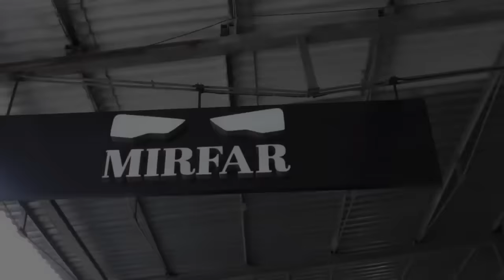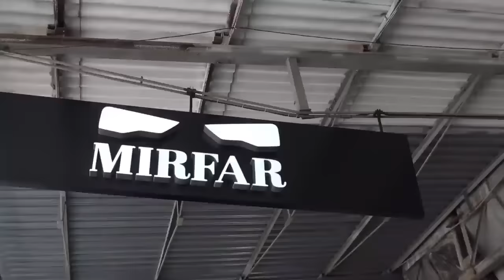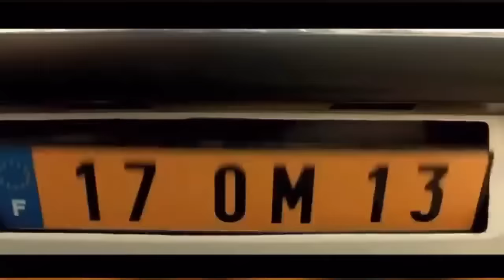Эконом Такси на Mercedes Benz C63AMG BRABUS | Drift Taxi Анапский таксист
МОИ ДРУЗЬЯ Mir Far: 📍Краснодар, Аэродромная 168
Это новый выпуск, сегодня я буду таксовать на своей новой машине, а именно Mercedes-Benz C63AMG Brabus.
Надеюсь в скором времени Яндекс Такси добавит тариф Дрифт или Race)) Тогда получится почаще делать такие выпуски)))
✍️ Напишите в комментариях, какую следующую машину для Такси мне выбрать 🚕